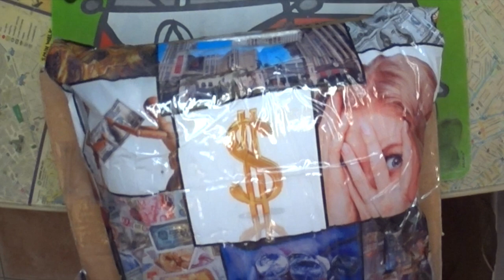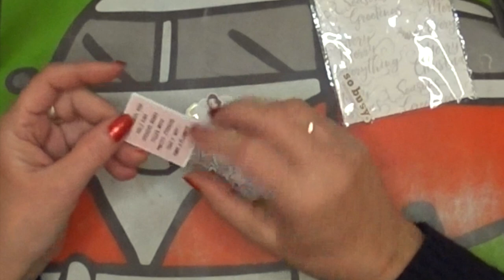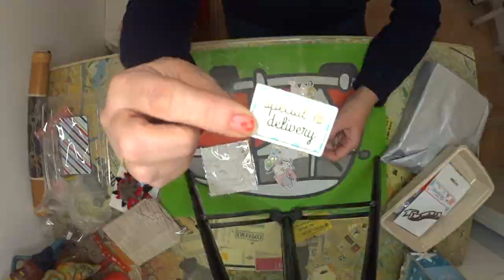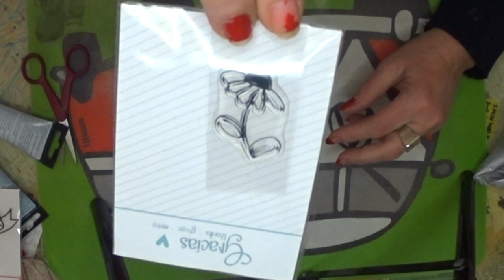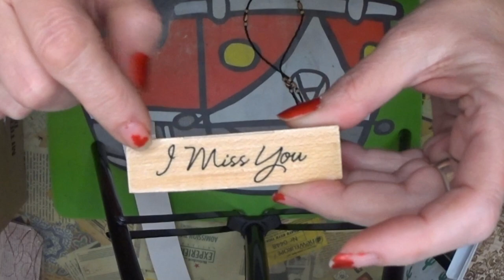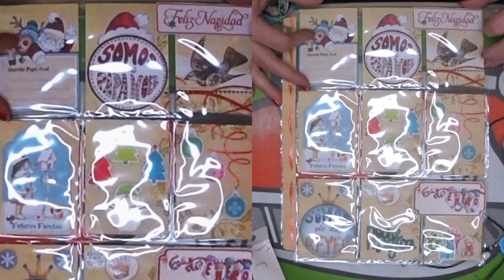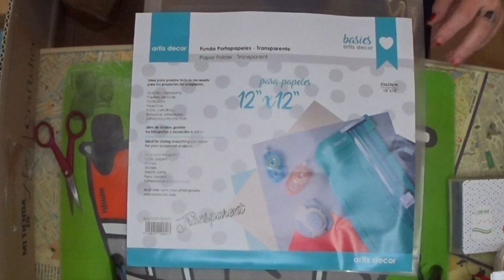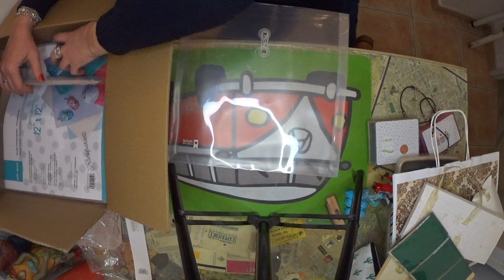SuSuRRoS DeL PaPeL-Scrap ESPAÑA- Intercambio Scrap Navidad Aljaca manualidades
Hola, amores 👋🏼👋🏼👋🏼
Otra vez me asomo por aquí. Esta vez para enseñaros un inter, de Navidad, que nos dimos en mano Alcaja manualidades  y yo , antes de ayer.
Espero que  y paséis un ratito bueno con él .
Si os gusta comentad, dadle a 👍🏼y si os animáis dejadme un comentario o contactad conmigo y hacemos otro intercambio me encanta conocer a Scraper@s y compartir conocimientos
Nos vemos prontito👋🏼👋🏼
Besitos😘😘😘😘
Mis Listas de Reproducción:

Intercambios Scrap con SuSuRRoS DeL PaPeL

Susurros Del Papel novedades Scrap, los mejores videos de Scrap en español